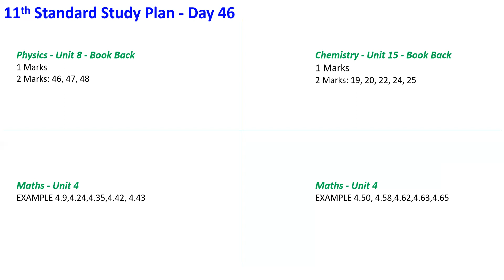Vaanga Padikalaam - 11th - Day 46